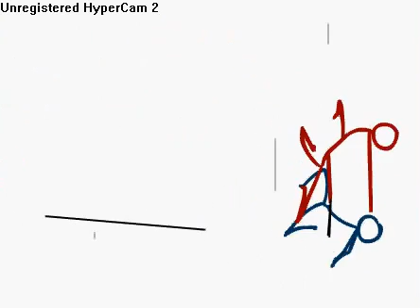arms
A weird stick fight,it is a little creepy.